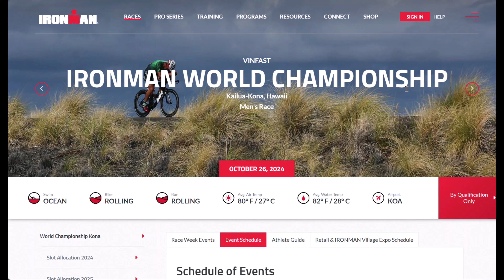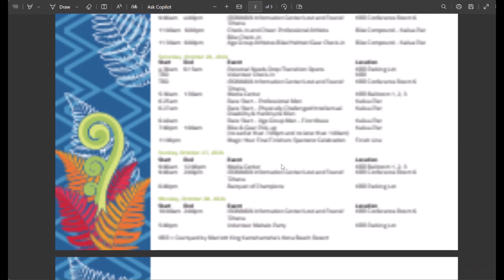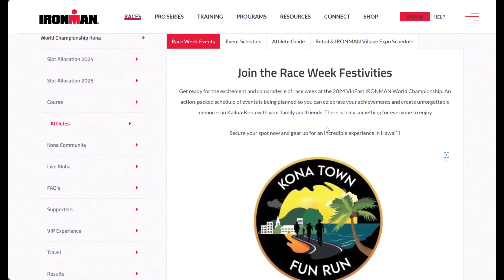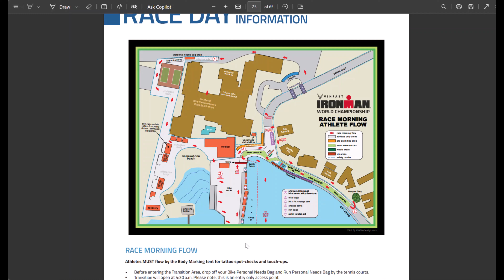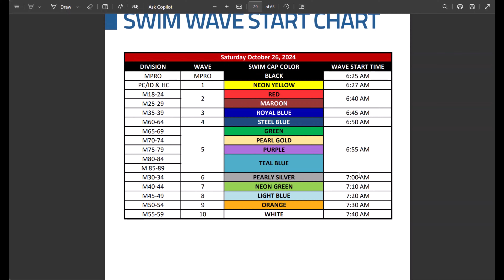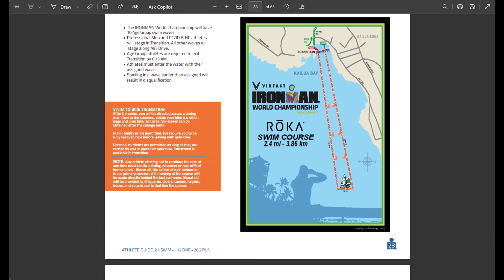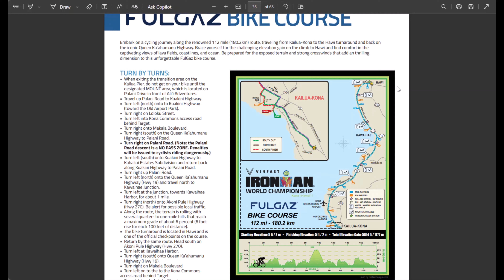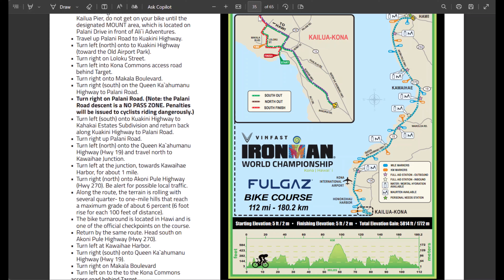2024 Kona Ironamn World Champs Race Strategy/ Overview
This video is about the 2024 Kona Ironman World Championships

We offer a variety of coaching services, including coaching (individual and group), Consultations, and race evaluations and predictions. Our coaches are experts in their field and will help you reach your goals, regardless of your fitness level or experience.